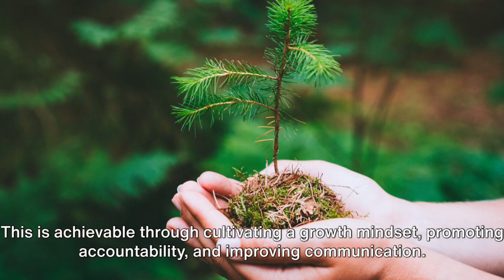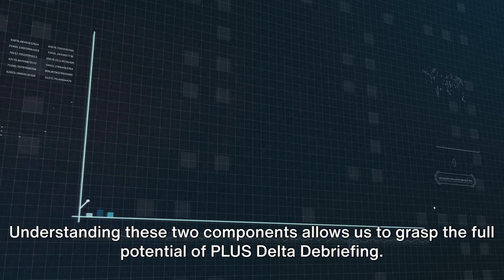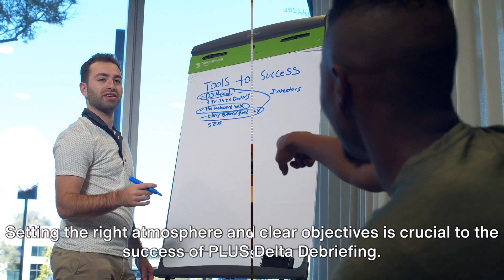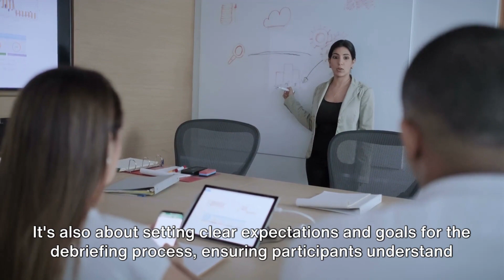Plus Delta Technique: The Key to Continuous Improvement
Welcome to our video, "Plus Delta Technique: The Key to Continuous Improvement." In this comprehensive guide, we'll explore the importance of continuous improvement and introduce you to the invaluable Plus/Delta debriefing method as a reflection and feedback tool. We'll begin by emphasizing the significance of continuous improvement in personal and professional growth and how Plus/Delta debriefing can be a game-changer in your journey towards excellence.

Discover the core elements of this method - Pluses (Do Again/Do Better) and Deltas (Plus/Change) - to give you a solid foundation. Explore the myriad benefits, from fostering a growth mindset to promoting accountability, enhancing communication, and driving continuous improvement. We're honest about the drawbacks, including subjectivity and the potential overemphasis on negatives.

Learn about the crucial role of participants who are willing to improve and open to feedback, and discover how to create a safe and supportive environment for open dialogue. Uncover the objectives of the reflective period, including learning from experience, setting clear objectives, enhancing decision-making, and building self-awareness. Take a historical journey tracing the origins of Plus/Delta debriefing in education, project management, and quality improvement, and dive into its evolution over time and ethical considerations.

We also discuss the ethics of feedback in Plus/Delta Debriefing, emphasizing constructive criticism and maintaining a positive atmosphere, highlighting the importance of a psychologically safe environment. Get practical tips and best practices for conducting effective Plus/Delta debriefing sessions, from facilitating discussions to encouraging participation and ensuring feedback is actionable. Finally, we identify common challenges and pitfalls that may arise in Plus/Delta Debriefing and offer strategies to overcome them, addressing resistance, defensiveness, and ensuring specific, measurable goals. Join us on this enlightening journey towards continuous improvement through the Plus Delta Technique, and unlock your full potential. Watch now!

Also please consider following us on X too!

What we used in and around this video:
AlienWare laptop
iPhone 7 Pro
GoPro 7
Gimbal
InShot editing app
InVideo AI